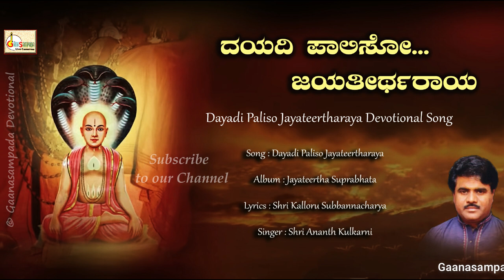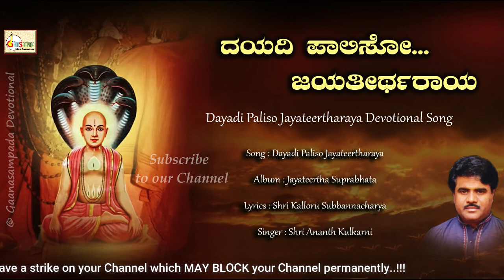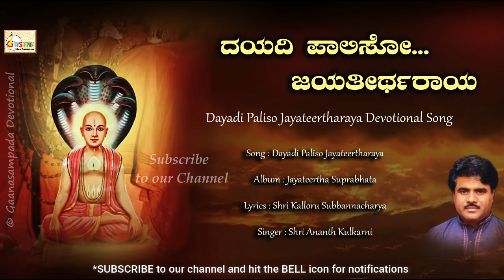ದಯದಿ ಪಾಲಿಸೋ ಜಯತೀರಥ ರಾಯಾ | Dayadi Paliso Jayateertharaya | ಶ್ರೀ ಜಯತೀರ್ಥರ ಆರಾಧನೆ | Ananth Kulkarni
Song : Dayadi Paliso Jayateertharaya
Album : Jayateertha Suprabhata
Lyricist : Shri Kalloru Subbannacharya
Singer : Shri Ananth Kulkarni
Type
Label / Banner : Gaanasampada Live Cassettes
Marketed by : Gaanasampada Devotional

► Facebook & YouTube / Gaanasampada Devotional
► Publised by "Gaanasampada Devotional"
► Editing :  P N Katti
* To Propagate your Creation/Songs/Music (Devotional), Our channel always welcomes talented Artists/Musicians.
IMPORTANT NOTICE :
◙ Re Uploading of this video (Or Content) may have a strike on your Channel which MAY BLOCK your Channel permanently..!!!
◙ Gaanasampada Live Cassettes owns all the required copyright for broadcasting this Album (or Songs) from the involved artists.